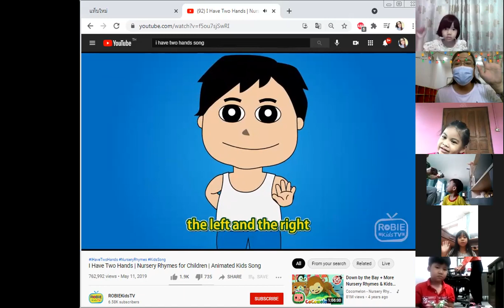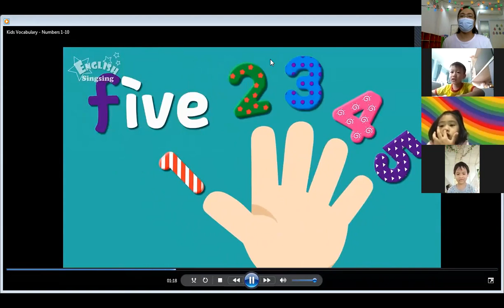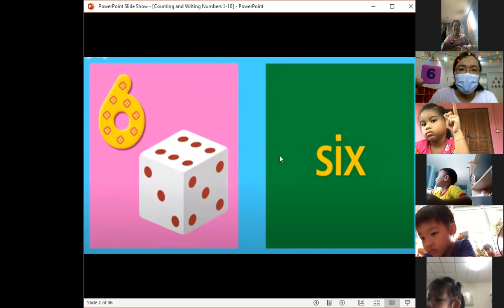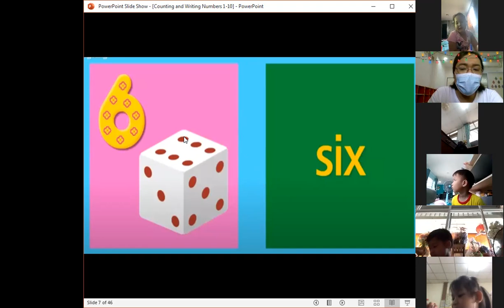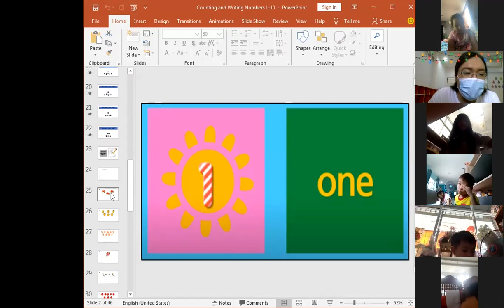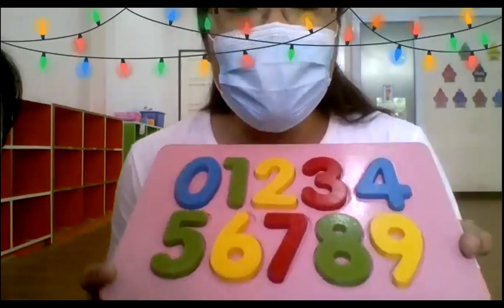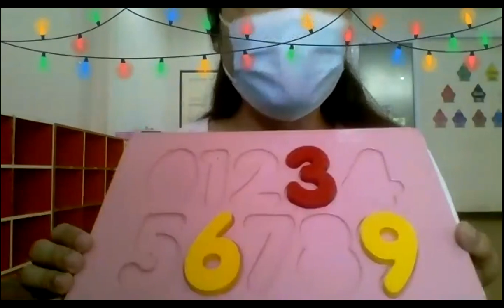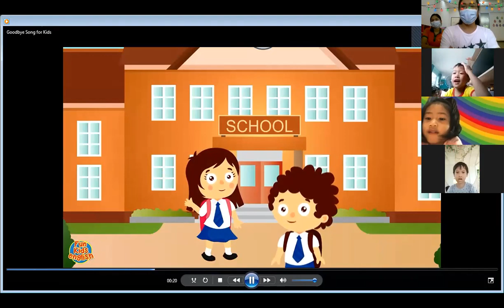K 2/1 MBP | Math | Numbers 1-10 (Part 2)